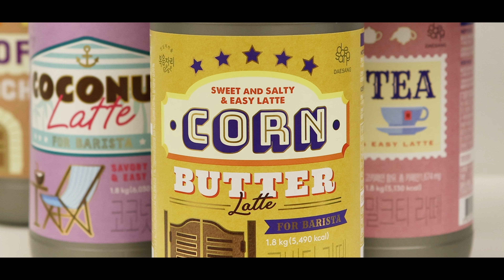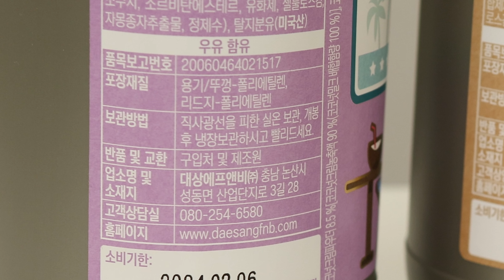쉽고 빠르게 아이스 음료를 만드는 박바리의 비밀 레시피 | 이지라떼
[박바리X복음자리]

이지라떼 2+1 단독 프로모션🧡

리얼 리뷰 영상 보고 이지라떼 샘플KIT 받아가자📢
🧡참여 방법: 박바리의 유튜브 영상 좋아요+기대 댓글 남기기
🧡참여기간: 4/15(토)- 4/19(수)
🧡발표: 4/21(금) *인스타그램(@bokumjari_for_barista) 발표

추첨을 통해 총 10분께 샘플KIT를 드리겠습니다.

안녕하세요 박바리입니다 🖐
오늘은 이지라떼를 이용한
아이스 음료 4종을 만들어봤어요!

보통 아이스 음료를 제조할 때는
소스나 파우더를 녹여야 해서 우유 스팀에 대한 번거로움이 있는데요
오늘 제가 소개하는 이지라떼는 찬 우유에도 잘 섞여
음료 제조 시간을 어마어마하게 단축시켜준답니다
자세한 내용은 영상에서 확인해 주세요!

Today, I'm going to use Easy Latte
I made 4 types of iced drinks!

When you make iced drinks
I have to melt the sauce or powder, so it's a hassle to steam milk
The Easy Latte that I'm introducing today mixes well with cold milk
It greatly reduces the time to make drinks